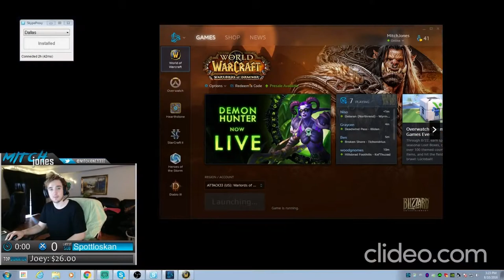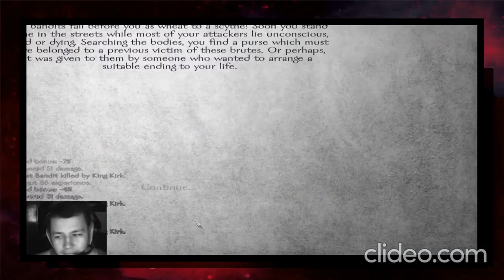Twitch Moments | Ultimate Fails Filled with Wrong Moments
Here are some great Twitch fails including some you may have missed.